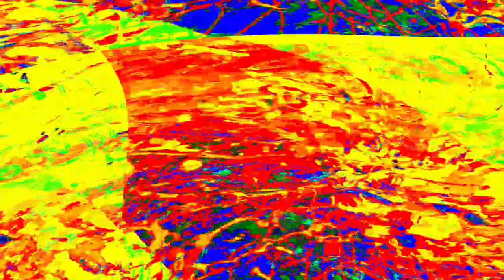[EPILEPSY WARNING] Movie 24 04 01 08h48m23s